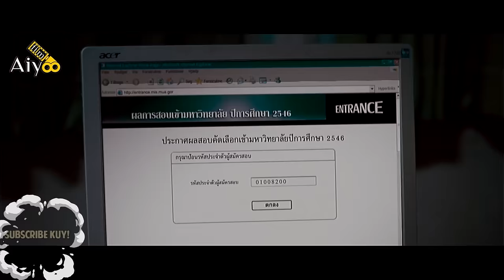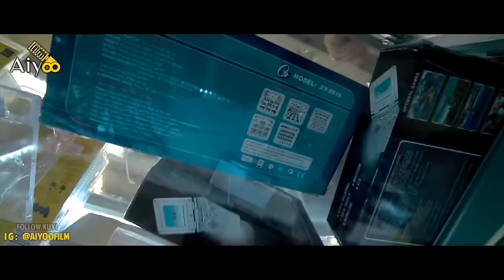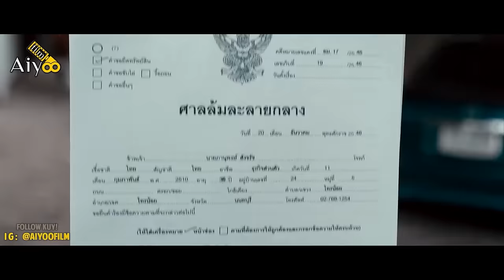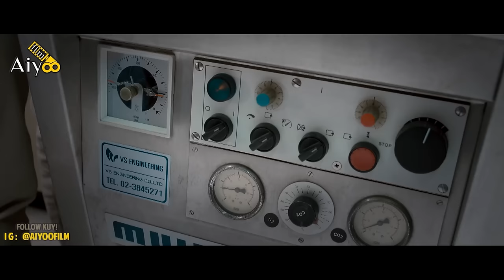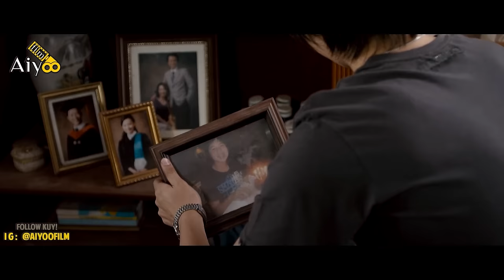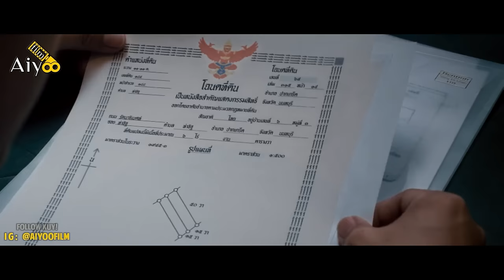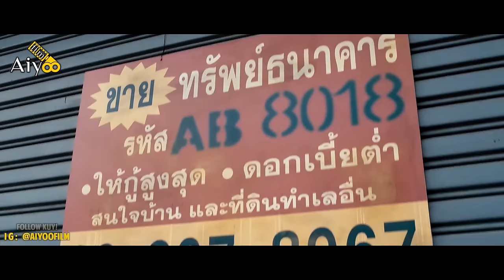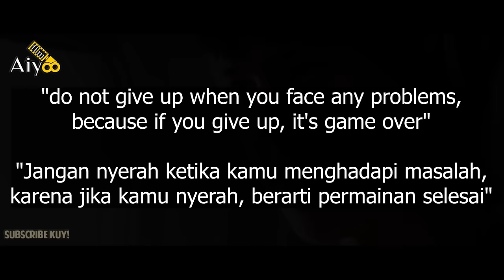Kisah Inspiratif Miliarder Muda Thailand yang Jualan Cemilan - Alur Cerita Film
Film kali ini akan menceritakan kisah perjuangan pria bernama Top yang berusaha merintis bisnisnya. Berbagai rintangan pun harus dia hadapi sampai-sampai dirinya pun putar otak demi memajukan bisnisnya itu. Belum lagi orangtuanya yang terlilit hutang hingga 17 milliar rupiah. Berkat usahanya yang gigih, akhirnya Top berrhasil menjadi seorang miliarder diusia mudanya.

Semoga para penonton yang budiman dan budiwoman terhibur ya dengan alur cerita film ini. Selamat menonton.